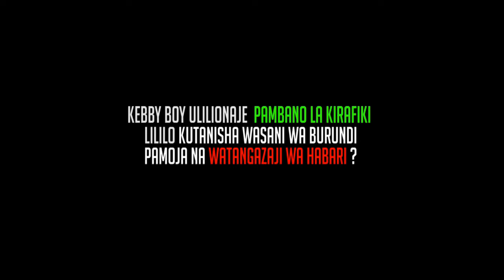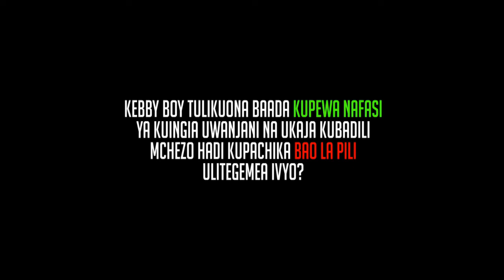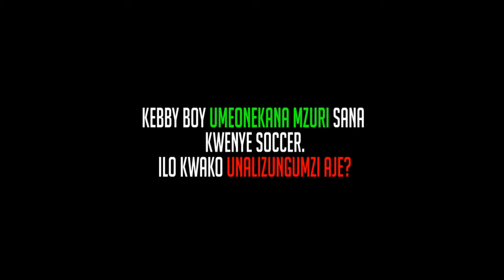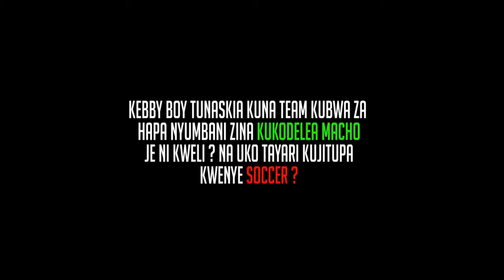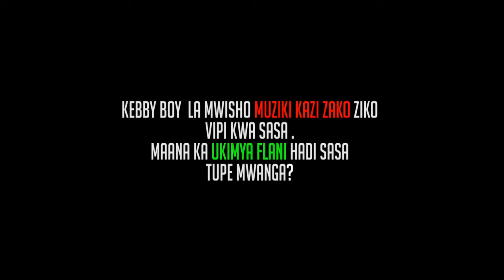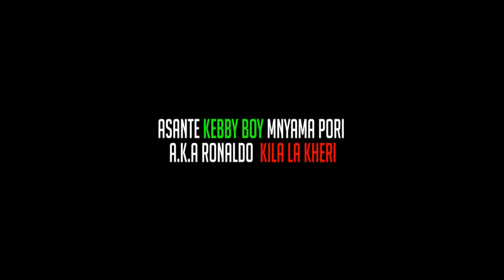PLATFORM SHOW | KEBBY BOY afunguka kuusu maisha yake na soccer